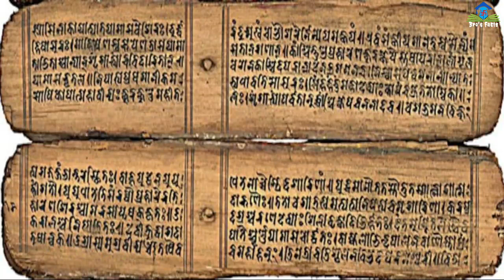About holy festival of Kumbh Mela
Kumbh Mela or Kumbha Mela is a major pilgrimage and festival in Hinduism. It is celebrated in a cycle of approximately 12 years, to celebrate every revolution Brihaspati (Jupiter) completes, at four river-bank pilgrimage sites: the Allahabad (Prayagraj) (Ganges-Yamuna-Sarasvati rivers confluence), Haridwar (Ganges), Nashik (Godavari), and Ujjain (Shipra). The festival is marked by a ritual dip in the waters, but it is also a celebration of community commerce with numerous fairs, education, religious discourses by saints, mass feedings of monks or the poor, and entertainment spectacle. The seekers believe that bathing in these rivers is a means to prāyaścitta (atonement, penance) for past mistakes, and that it cleanses them of their sins.